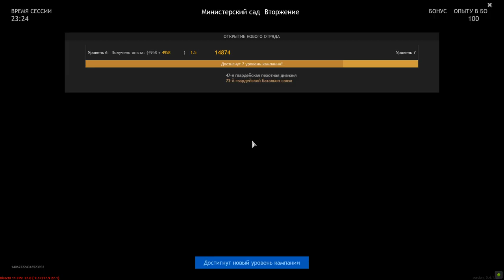Deserved Victory- ENLISTED | Gameplay #25